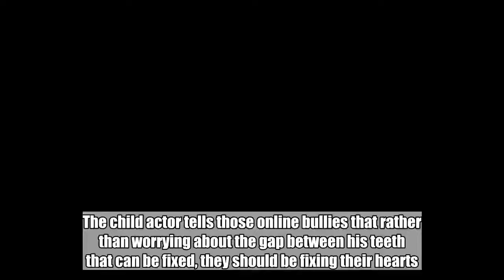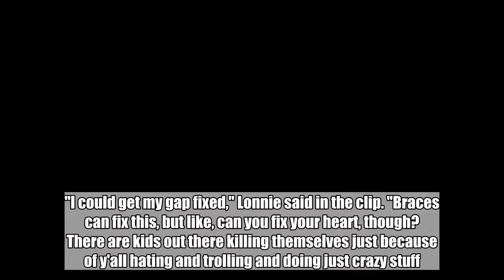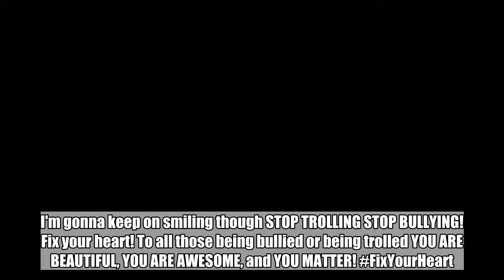'This Is Us' Star Lonnie Chavis Cleverly Hits Back at Trolls Who Bully Him Over Teeth Gap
The child actor tells those online bullies that rather than worrying about the gap between his teeth that can be fixed, they should be fixing their hearts. Jun 27, 2018  AceShowbiz - "This Is Us" star Lonnie Chavis has a message for online bullies who made fun of the gap between his teeth. The child actor, who plays the young version of Randall Pearson on the popular NBC drama series, cleverly responded to those mean trolls via an Instagram video posted on Monday, June 25. "I could get my gap fixed," Lonnie said in the clip. "Braces can fix this, but like, can you fix your heart, though? There are kids out there killing themselves just because of y'all hating and trolling and doing just crazy stuff. I mean, It's stupid. Is it fun? No. It hurts people. People kill themselves, and you're the one who's making them doing it. Fix your heart, though."   He continued his strong message for those who endure bullies like him, "For real. I'm happy that I can handle this. I can handle this. I'm not tripping. But there are kids out here. If y'all kids are watching this, don't trip. Be who you want to be. Do what you want to do. Do you. Be you. Believe in yourself." He added in the caption, "PSA! Yes I have a gap in my teeth, that braces can fix when all my baby teeth fall out. I'm gonna keep on smiling though STOP TROLLING STOP BULLYING! Fix your heart! To all those being bullied or being trolled YOU ARE BEAUTIFUL, YOU ARE AWESOME, and YOU MATTER! FixYourHeart." His wise message has since received positive responses from fellow Instagram users. "Blessings to you young man. Some people are not as wise as you are to know what you do," one wrote. "Mad respect you are handsome just the way you are I love your smile it brighten my day. Never change who you are for anyone." Another commented, "You be you! Can't believe people were so mean to you. You're awesome!" Someone added, "You're so beautiful. Thank you for posting this for all to hear." One other simply wrote, "Love this Kid!" Lonnie plays one of the Pearson couple's three children on NBC's "This Is Us". He won an MTV Movie & TV Award in 2017 for most favorite tearjerker moment for his Karate scene with Milo Ventimiglia (Jack Pearson), sharing the trophy with his on-screen father. Related Posts Jun 27, 2018 'This Is Us' Star Lonnie Chavis Cleverly Hits Back at Trolls Who Bully Him Over Teeth Gap